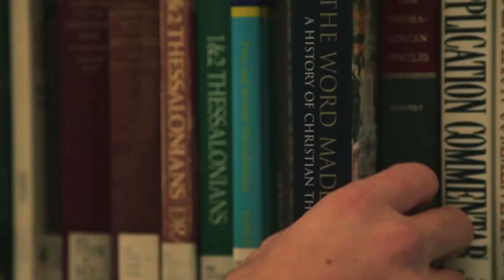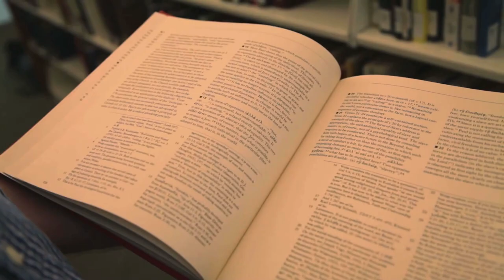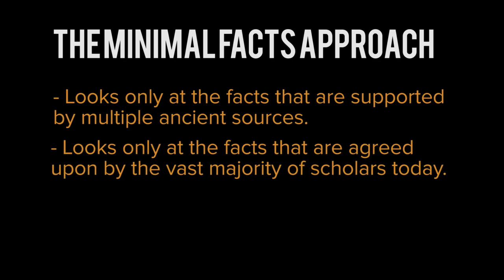Is Jesus God? (Feat. Craig, Strobel, Habermas, Licona, Qureshi...)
This clip is from a documentary film called Mining for God. Mining for God features interviews with Lee Strobel, William Lane Craig, Paul Copan, Gary Habermas, Mike Licona, John Stonestreet, Nabeel Qureshi and other great apologists. This movie is a powerful, and desperately needed way of presenting the Gospel to our Post Modern/Post Christian culture. Mining for God looks at how Christianity is view in America today, and exposes the biggest cultural obstacles between our lost world and our loving savior. Mining for God leads the audience past clichéd Christian sentiment into a deep and thought provoking dialogue that will leave the Christian edified and the skeptic in question of his doubt.